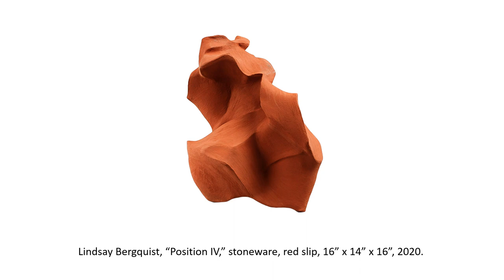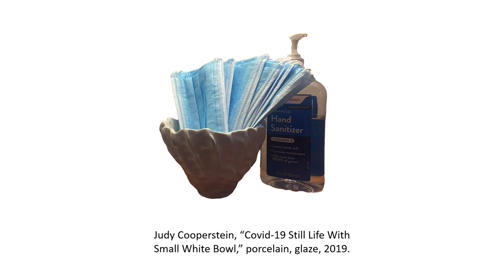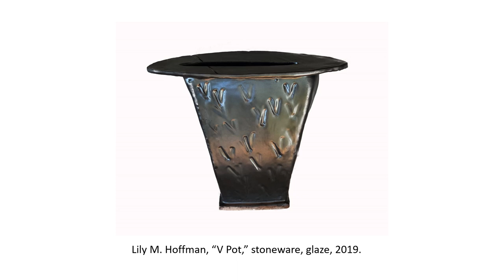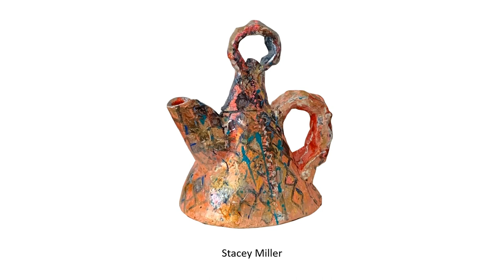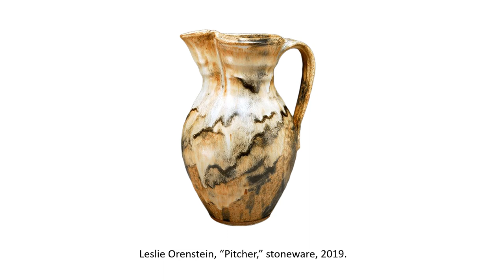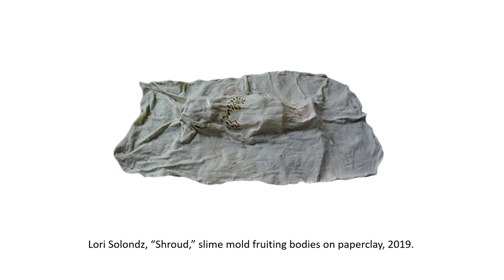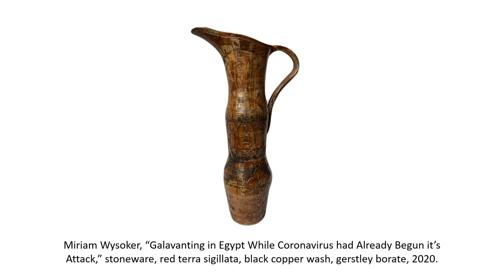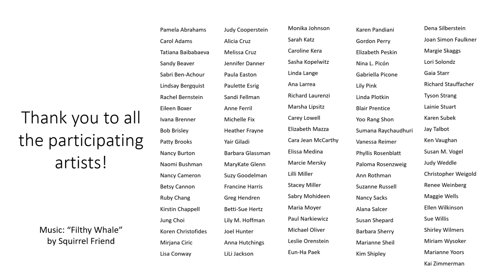2020 GHP Artist Exhibition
The GHP Artist Exhibition is an annual spring tradition where we showcase the ceramic work of our GHP students from the past year. Due to the ongoing COVID-19 situation, we have moved our 2020 GHP Artists Exhibition online.View the exhibition